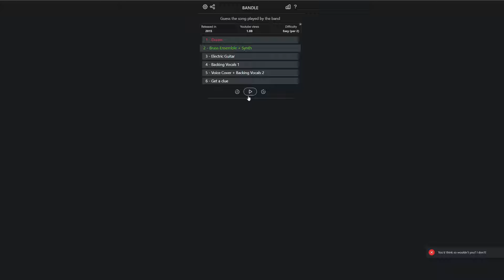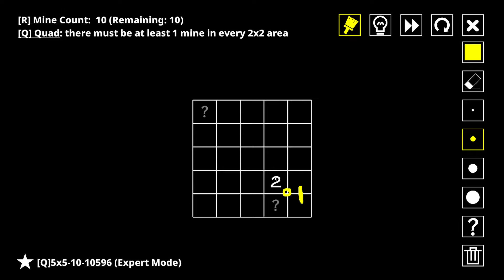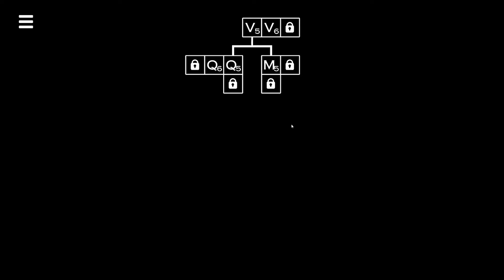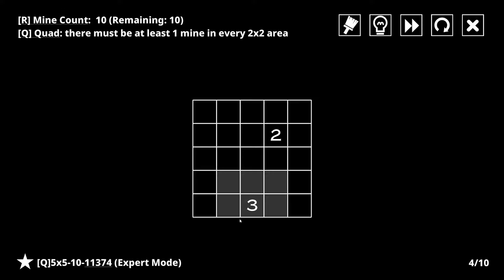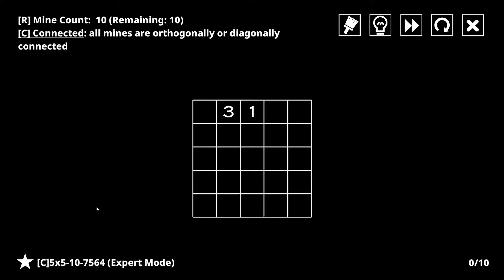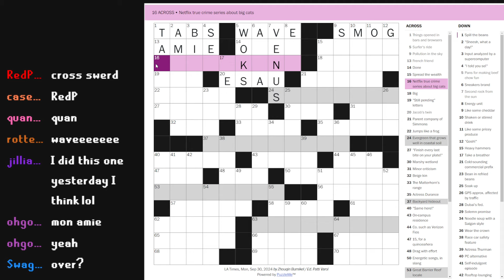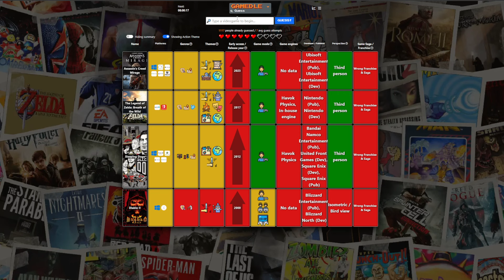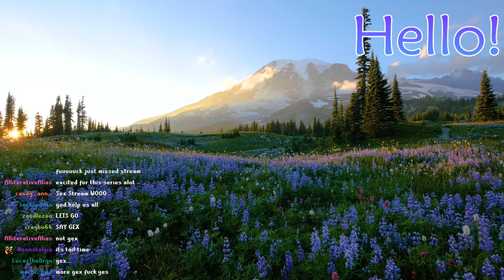Trog - 14 Minesweeper Variants (+ Misc Dailies)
Original Title: WFH Wednesday - Puzzles